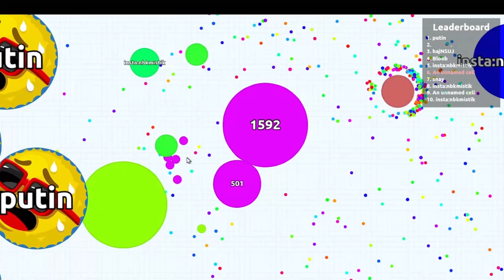12 minutes of Agar.io - reaching over 5,000 mass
I was able to reach over 5,000 mass in this clip, but the score is not being shown for this video because the screen was not showing the score, so I won't know if this is more than 5,000 mass.